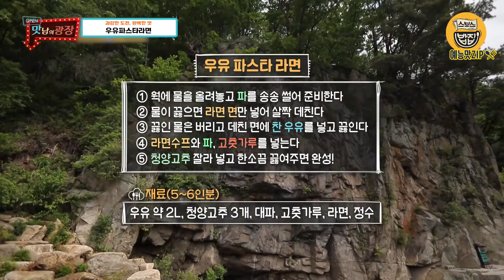맛남 라면에 한계란 없다! 라면 레시피 모음3 [예능맛ZIP/ 맛남의 광장_Delicious Rendezvous]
오늘 저녁 라면 요리 어떠세요?(･ัᗜ･ั)و

[회차정보]
🍜황태콩나물라면 : 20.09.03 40회 양평편
🍜우유라면 : 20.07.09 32회 철원편
🍜김라면 : 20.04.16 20회 해남편
🍜광어라면 : 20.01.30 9회 제주편
🍜붕장어라면 : 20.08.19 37회 통영편
🍜밤라면 : 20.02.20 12회 공주편

📢맛남의 광장 매주(목) 오후 08:55분 본방사수!